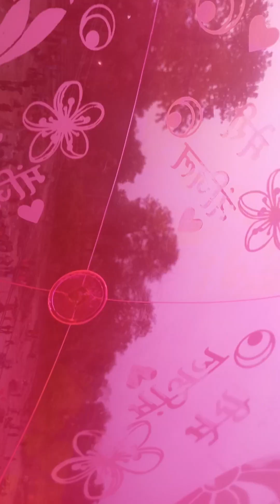राम घाट मेला